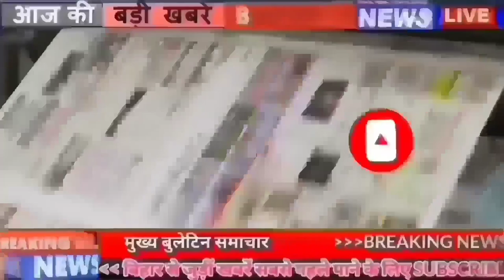Daiy Bihar news of 19th March 2022 of Holi festival,Holi in Bihar,Bihar Day,Holi Festival in Bihar.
Daily Bihar news 19th March 2022 of all districts in Hindi.Info of Holi festival,Holi in Bihar,Bihar Day,Holi Festival in Bihar.

1. Today Holi will be celebrated with great pomp in Bihar
Today, the whole of Bihar is full of Holi, people have come in the mood of Holi since morning, Holika has also been burnt on Thursday itself, but Holi was not celebrated on Friday, only after which Holi is to be celebrated in most parts of Bihar today. For information, let us tell you that according to the Panchang, people of Bihar will celebrate Holi today, although if we talk about the past day, then the roads were seen deserted. The roads of the capital looked silent, but today the people of Bihar are going to be seen drenched in the colors of Holi.
2. Today in Bihari identity we will talk about family Pranati

3. Preparation for Biharday reached the final stage

With the end of Holi festival, preparations have intensified in Bihar for Bihar Day, on March 22, Bihar will turn 110 years old. According to the information received, a three-day program will be organized at Gandhi Maidan in the capital Patna on Bihar Day. Which is going to be inaugurated by Chief Minister NitishKumar himself. Bihar Day program will be organized on the theme of 'JalJeevanHariyali' and 'Nal Jal Yojana', as well as on the occasion of Bihar Day, many famous artists will give their performances and many tableaux will also be taken out.

4. Nitish government is preparing to open Neerainbihar sales centers in so many districts

5. A special show of TheKashmirFiles will be held for the MLAs and members of the Legislative Council of Bihar.

6. Lakhisarai SDPO transferred

7. After Holi, people of Bihar will face the heat

8. Vacancies issued by Madhya Pradesh Professional Examination Board (MPPEB), Bhopal

9. Monitoring of stations and trains increased for Holi

Today, work has been done to increase the monitoring of all stations and trains regarding Holi. Under which Railway Protection Force and Government Railway Police personnel are ready from all gate counters and rest people of Gorakhpur Junction.
10. Funeral of former minister Ramdev Singh Yadav with state honors

11. Scrutiny of copies of matriculation is over, now preparations to release results soon

Bihar School Examination Committee, which has set a record in Intermediate examination and results, is getting praise across the country, where till now no board has even conducted the examination, meanwhile, the examination has been successfully organized by the Bihar Board. Along with Gaya, the results have also been released on time, only after which the Bihar Board is now preparing to release the results of Biharmatricreults.
12. 500 bulldojals will be installed to remove illegal constructions in Bihar

13. After Holi, those who drink alcohol in Bihar will get relief

14. Dr. Ashish Jha, born in Bihar, became the co-ordinator of Covid in America

15. All water sources of Bihar including pond will be encroachment free in three months

16. Lalu family is not celebrating Holi this time too

There was a time when Holi of Lalu family was mentioned all over Bihar because the original kurta phad holi of Bihar used to be held at Lalu Yadav's residence, however for the past few years the color of Holi has faded at Rabri residence because the chief of RJD for the past several years. Although this time it was expected that Lalu Yadav would celebrate Holi with the family, but it did not happen because Lalu Yadav is in jail in the Doranda treasury case, meanwhile, there was silence on Friday even after Holi at the official residence of Rabri Devi. No color of Holi was seen outside the house. Neither any leaders were present on the occasion, nor any workers. Outside Lalu's residence, workers and leaders have definitely put up some posters in which Holi has been congratulated. Barring a few security personnel, no one can be seen outside the house.

17. BJP Announces Its Candidates For Bengal Bihar And Maharashtra By-Elections

18. BJP showed the status of Mukesh Sahni

19. Holicelebrationbihar was seen in Pappu Yadav's house, Holi was played a lot

20. Sunil Gavaskar gave a strong statement on Mayank Agarwal becoming captain

21. Now booking of LPG cylinder will be done through voice only

22. Today's date is recorded in the history of India for many reasons.

23. The Kashmir Files joins the 100 crore club

24. You can easily recover deleted posts from Instagram

25. On Holi this time also there is silence at the Chief Minister's residence

26. In the Drona Stupa of Siwan you will see